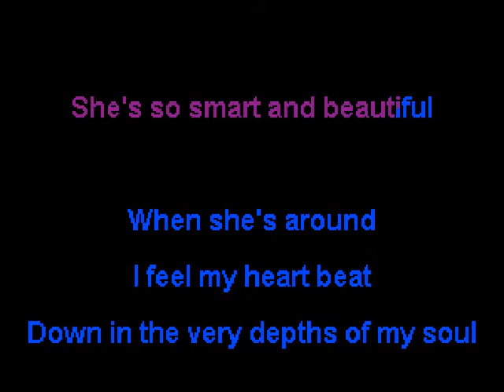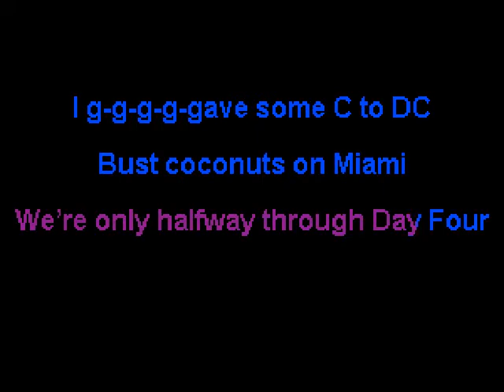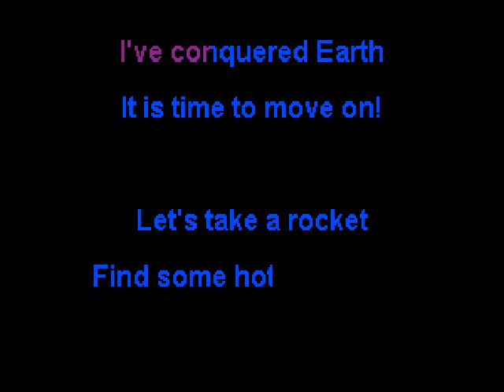Ninja Sex Party - Road Trip (Karaoke)